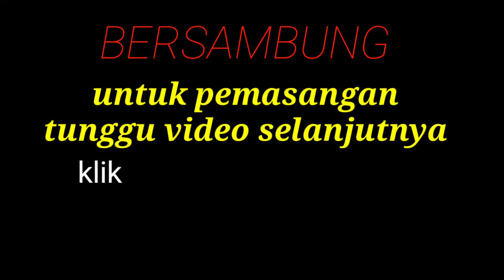Review aksesoris motor low budget